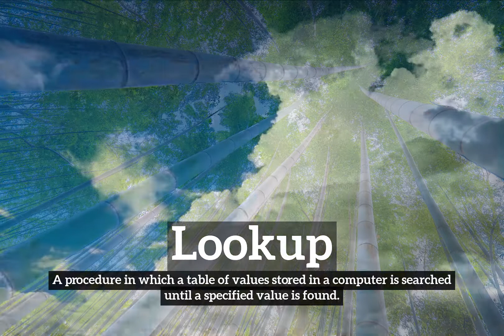What is Lookup? | How Does Lookup Look? | How to Say Lookup in English?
Learn how to pronounce lookup with Imago Spectrum.

Imago Spectrum allows you to easily memorize common English words and phrases by joining visual and auditory learning environments into a short video. Focus on the images and repeat lookup several times for best retention results.

In this video we are speaking the word, "lookup". Do take note of how lookup is spelled.
The definition of lookup is listed below the word in the video.
Lookup:  A procedure in which a table of values stored in a computer is searched until a specified value is found.